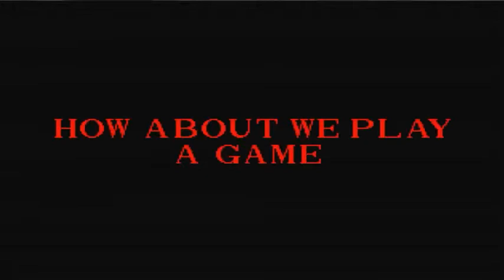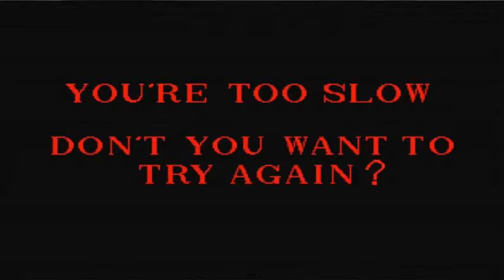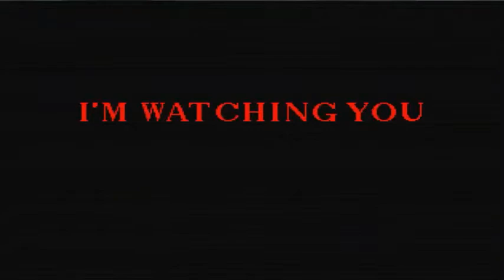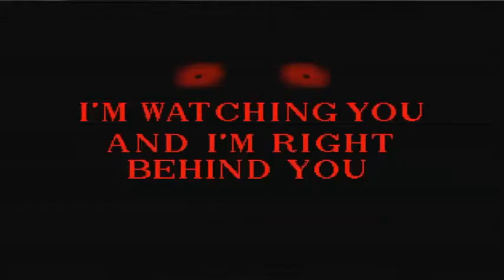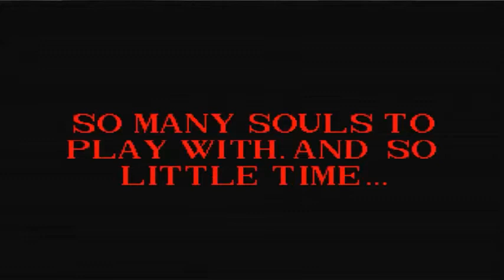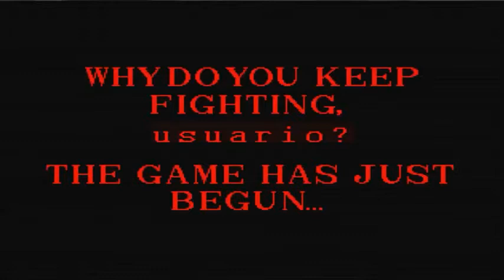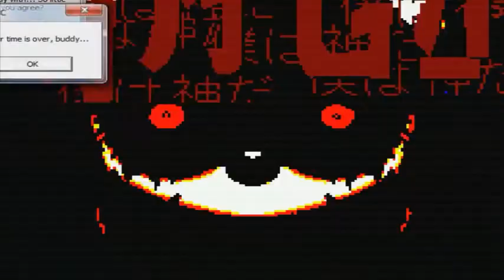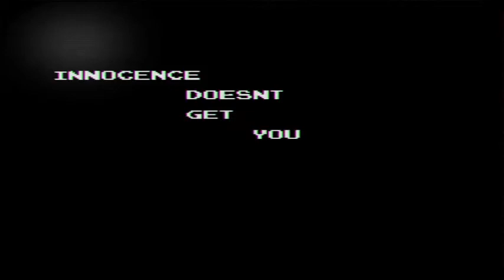Kurumi y Maria San Juegan Sonic.Err y Mario Pc Port(Mario 85)-Loquendo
Espero que les guste el nuevo video del especial de halloween del canal.

Like,comentar y sub.